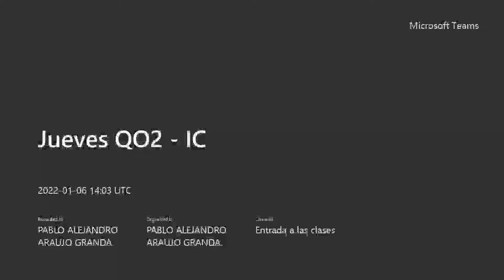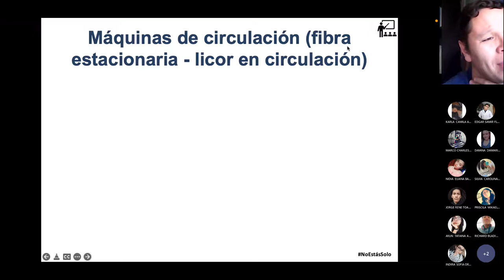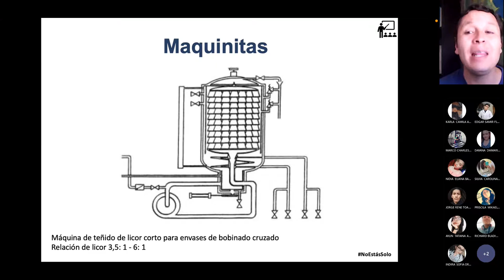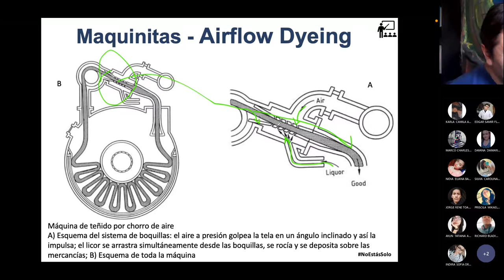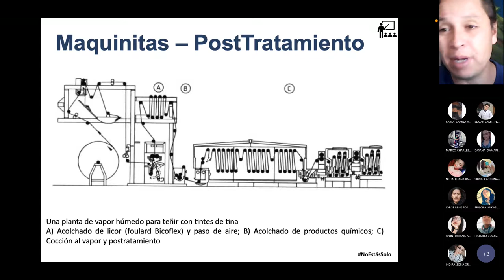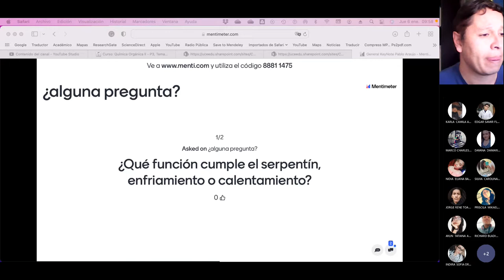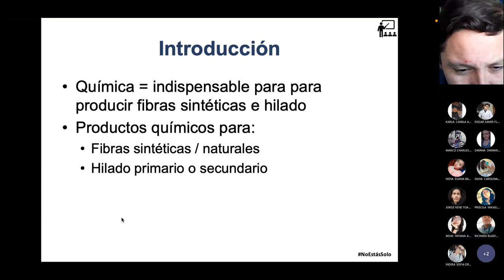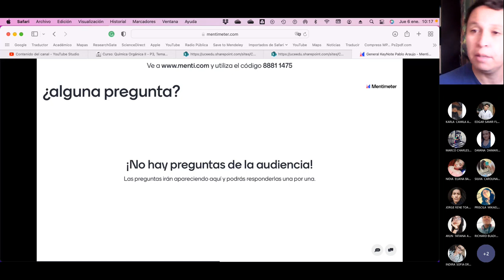Jueves QO2 IC - Maquinitas en la Industria Textil una brevísima introducción - 2022.01.06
En esta clase hablamos de forma super breve sobre las maquinitas que puedes encontrar como Ingenieros químico en la industria textil.